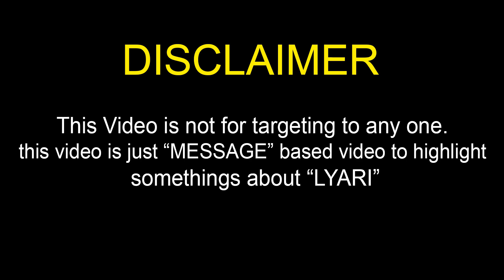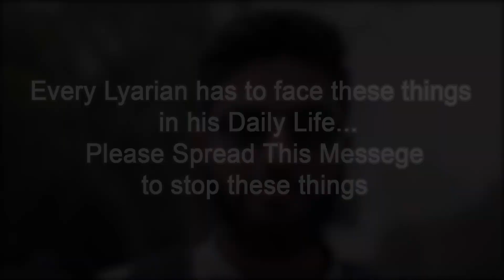EXPECTATIONS ABOUT LYARI VS REALITY | MESSAGE BASED VIDEO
Hope you liked and enjoyed this video..